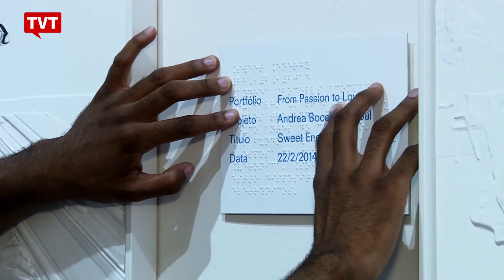Rio de Janeiro recebe exposição para deficientes visuais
No Rio de Janeiro, uma exposição mostra uma maneira de tornar as fotografias "visíveis" para os deficientes visuais. O fotógrafo brasileiro Gabriel Bonfim, em parceria com escolas para deficientes visuais na Suíça, descobriu um método que transforma a fotografia em imagens 3D.